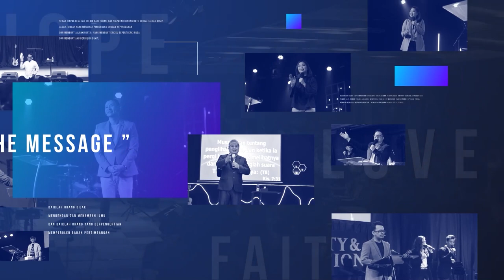GMS JOGJAKARTA - PERJALANAN KE EMAUS PDP ARIEF WICAKSONO